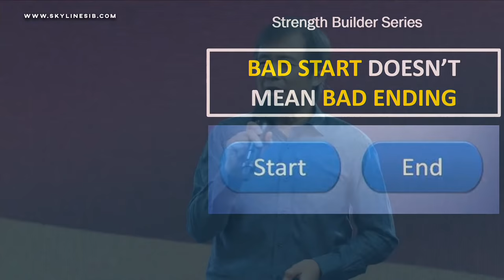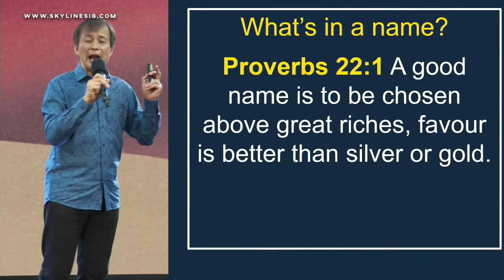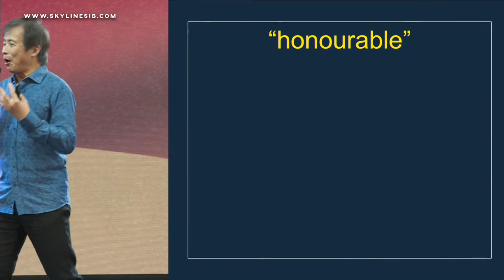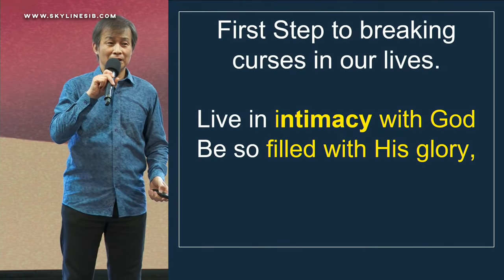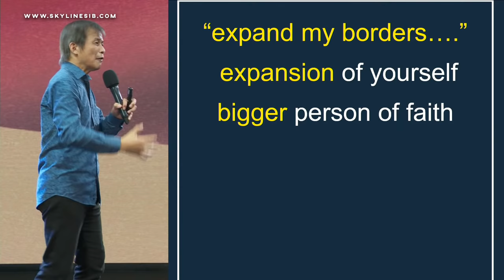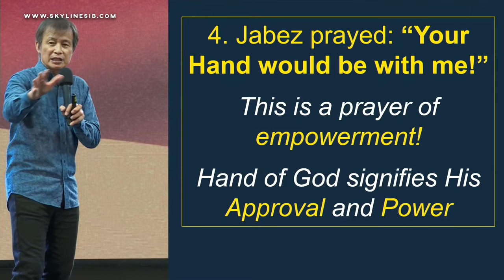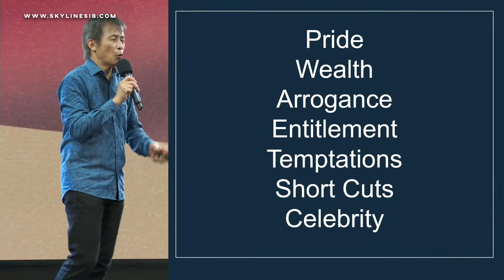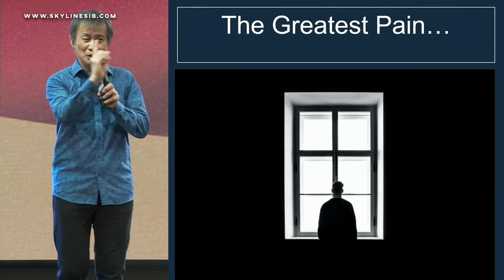Strength Builders: Bad Start Doesn't Mean Bad Ending (The Prayer Of Jabez) // Ps Dr Philip Lyn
Thanks for tuning in to Skyline Online! Let us know you joined us by snapping a photo of where you are watching from and post it on social media. Tag @skylinesib and hashtag
➤ If you have made the decision to follow Jesus OR have prayer needs: Visit us ➝